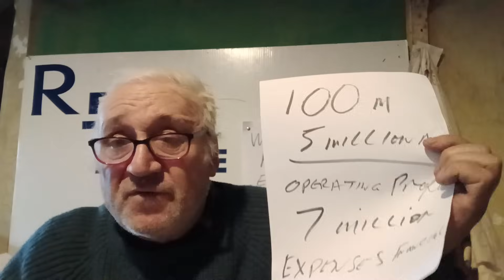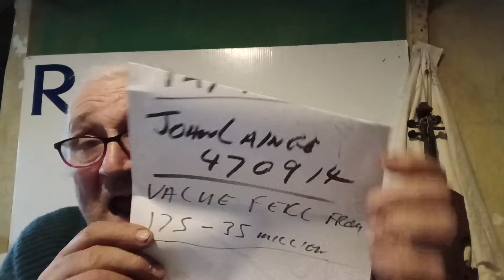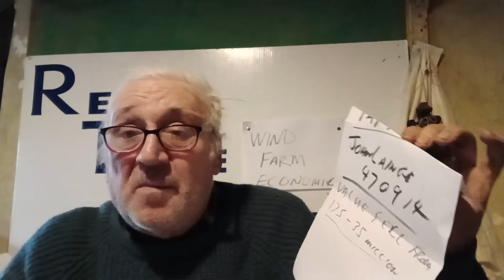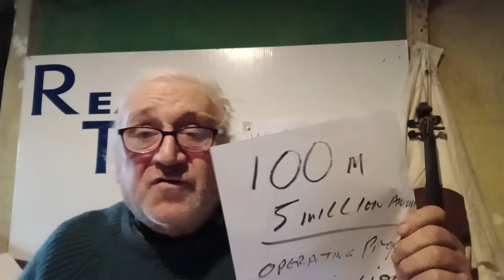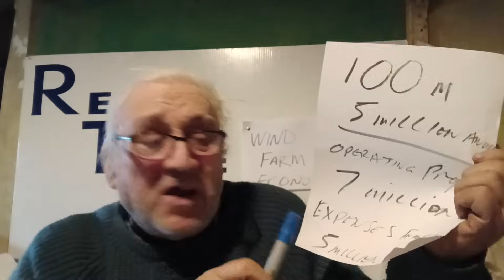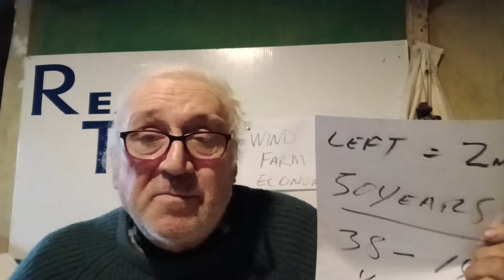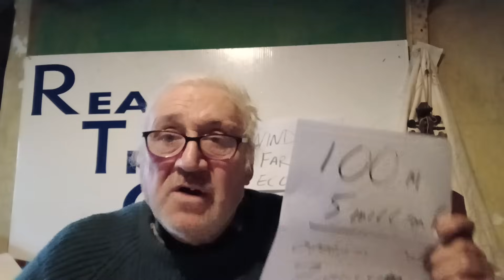Wind farm economics. Horseman is wrong. 8th Feb 25.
The pure economics of wind energy. None can pay back their capital cost.